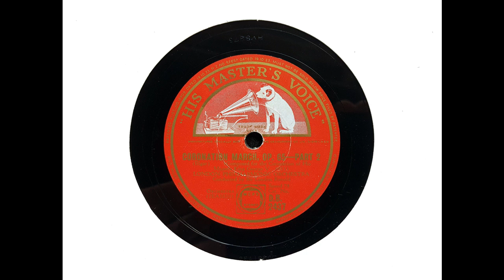Sir Landon Ronald and London Philharmonic Orchestra - Coronation March, Op. 65 (Elgar) (1935)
Sir Landon Ronald conducts the London Philharmonic Orchestra in Elgar's 'Coronation March,' recorded in Kingsway Hall, London, on 7 March 1935.

Landon Russell Ronald (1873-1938) was born in Kensington, London.

From Wikipedia: In his early career he gained work as an accompanist and répétiteur, but struggled to make his way as a conductor. In the absence of operatic or symphonic work he made his living as a conductor and composer in West End shows in the late 19th and early 20th century. With the foundation of the London Symphony Orchestra in 1904 his career began to flourish, and by 1908 he was well-enough established to be chosen to succeed Thomas Beecham as conductor of the New Symphony Orchestra in London. Ronald was an early enthusiast for recording, and was associated with the Gramophone Company...from 1900 for the rest of his life. From 1910 until shortly before his death, Ronald was principal of the Guildhall School of Music in London. He modernised the curriculum and raised its standards to compete with the leading musical training establishments the Royal Academy of Music and the Royal College of Music.